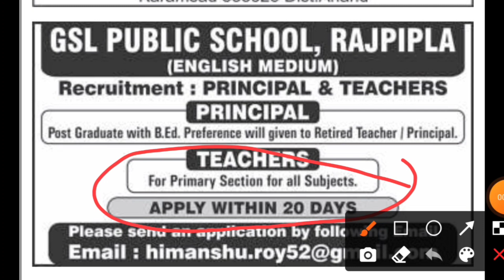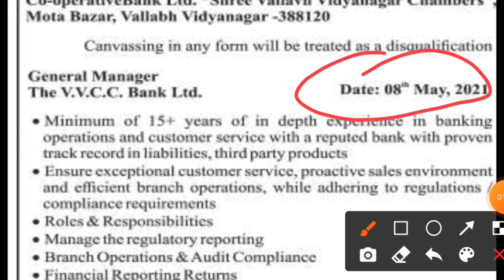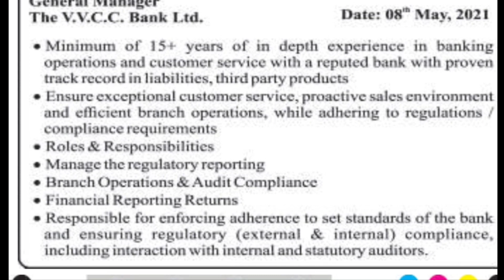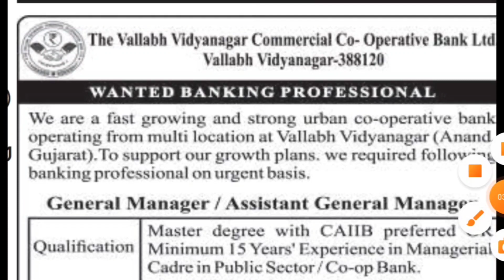આજની ભરતી|| આજની શિક્ષક ભરતી જાહેરાત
શિક્ષક ભરતી જાહેરાત માટે અમારા વોટ્સ એપ ગ્રુપ માં જોડાવાનું ના ભુલતા